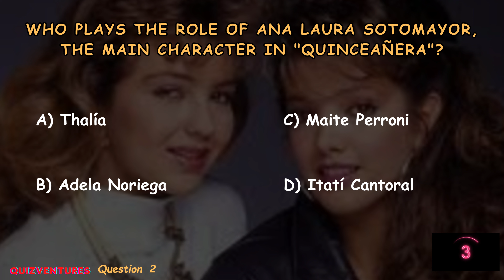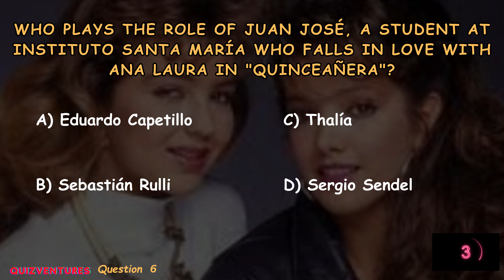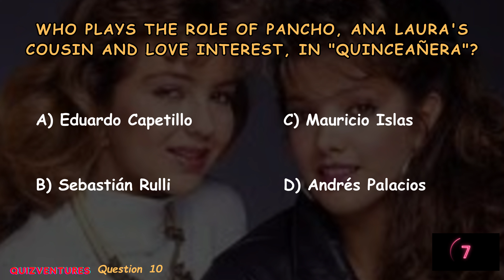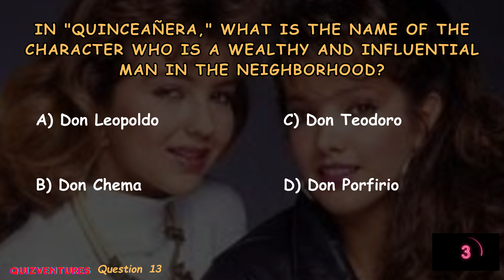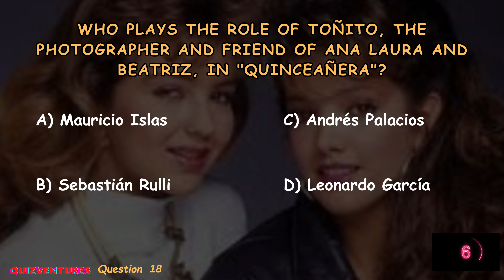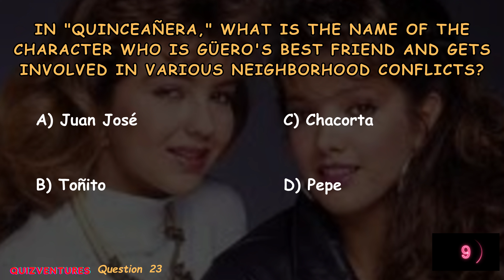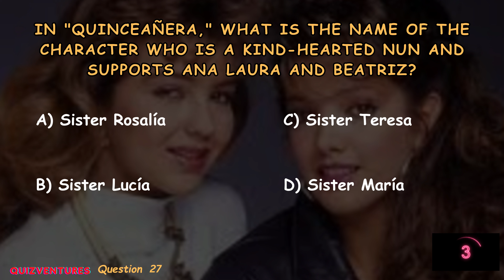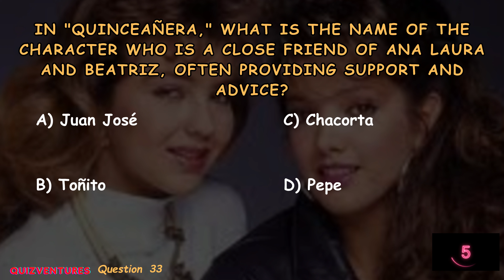Challenge yourself with the ultimate Quinceañera TV Show quiz!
Are you a fan of the Quinceanera tv show? Test your knowledge with this quiz!

If you're questionnaire fan, this quiz is for you! Quiz yourself on all the important information from the Quinceanera tv show, and see how you compare to other fans. If you're a trivia buff, this quiz is perfect for you! Test your knowledge of all the Quinceanera tv show trivia questions. Whether you're a fan of the show or just looking for some fun quiz questions, this quiz is for you!